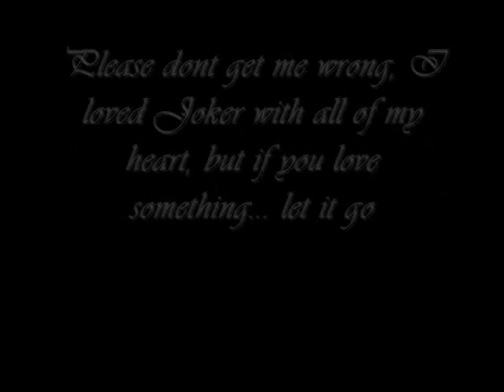Joker - Last day with him :)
Joker has officialy been sold, please see video for details